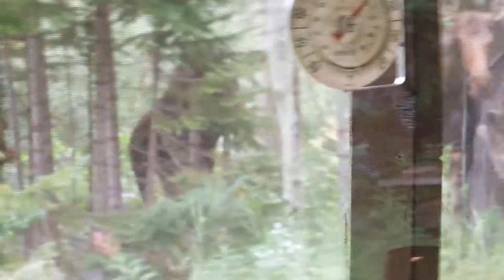Two moose walk into a bar...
Aug 6, 2017.  3 pm.  Marysville cabin.